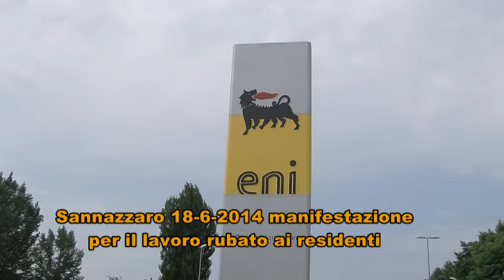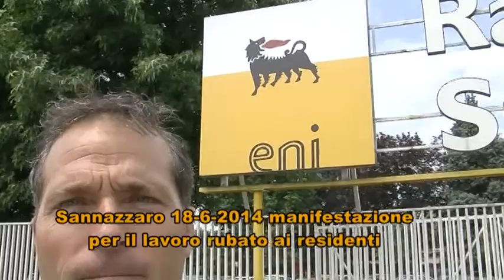1 ridateci il posto di lavoro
Sannazzaro 18 giugno 2014 tema : Lavoro per il personale locale per tutti i comuni limitrofi alla raffineria. Grande corteo dalle ore 9 alle 12,30 fino alla raffineria, peccato che nessun Sindaco abbia partecipato alla manifestazione, ma ancora piò grave che neanche un sindacalista sia stato presente, daltronde i sindacati hanno rovinato tutto il sistema; è ormai noto a tutti.